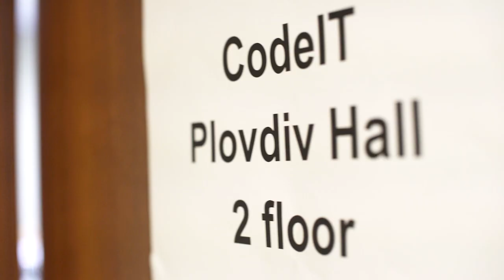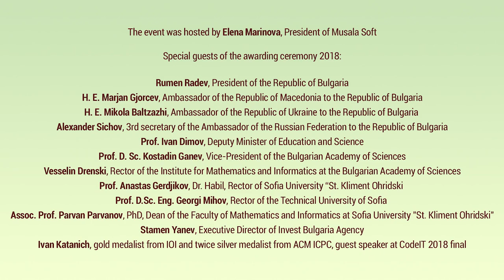CodeIT 2017/18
CodeIT 2017/18 is the 18th edition of the oldest private programming contest in the world. It is organised by Musala Soft, a leading software services provider headquartered in Sofia, Bulgaria. CodeIT 2017/18 gathered around 150 of the brightest IT minds from the region, most of them medalists from national and international Olympiads and competitions in Informatics.
The contest launched in October 2017 and continued until the grand final in June 2018. There were 6 preliminary online rounds - 3 marathon with 1 big task and 3 Sprint each of them with 5 "quick" tasks. The 12 best contestants from the general ranking and the 5 with best results in the Junior ranking were shortlisted to attend the final in Sofia on June 3rd, 2018. Special guest at this year`s final was Ivan Katanich from Croatia, a guru of competitive programming who has won multiple medals from competitions and Olympiads in Informatics, including a gold medal from IOI and two silver medals from ACM ICPC.
The winner in CodeIT 2017/18 general ranking is the 15-years old Martin Kopchev from Gabrovo. Second is Victor Terziev from Sofia and third is Todor Bonchev from Vratsa.  In the junior ranking, first place was for Blagojce Pavleski from Prilep, Macedonia. Second was Victor Kozhuharov from Ruse and third was Dorijan Lendvaj from Popovaca, Croatia.
The finalists were awarded on June 4th, 2018 at an official ceremony at the Presidency of the Republic of Bulgaria. Rumen Radev, President of the Republic of Bulgaria delivered a speech and acknowledged the achievements of the finalists. The event was attended by high level government officials, representatives of academic and science institutions, ambassadors, non-government organizations, partners and sponsors.

CodeIT is among the longest lasting initiatives of Musala Soft, part of the company strategy for encouraging young talents in computer science through organizing own and participating in external initiatives as a partner. It started in 2000 as a national and evolved into an international challenge with its final under the patronage the President of the Republic of Bulgaria. The participants are some of the most talented in competitive programming in the region, many of which medalists from national and international contests in informatics. The initiative is aimed to stimulate everyone with extraordinary skills and interest in algorithms, programming and information technologies and gives an opportunity to receive a high and prestigious acknowledgement. Throughout the years, CodeIT  received solid support from honourable educational institutions, non-government organizations and from the business.